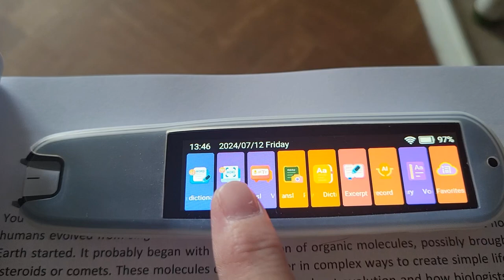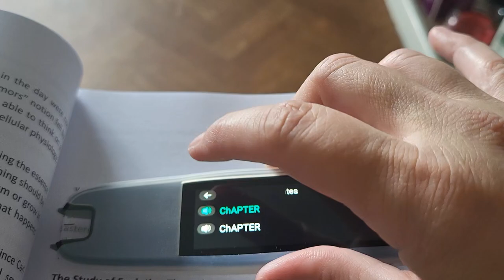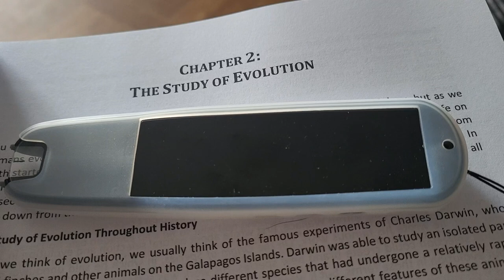🤣 WHAT THE HELL GOING OFF ???